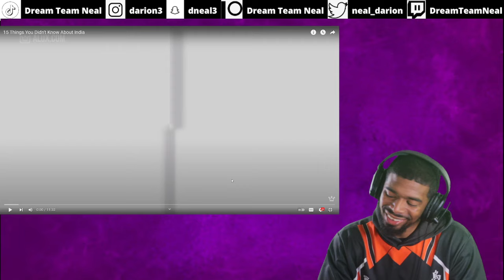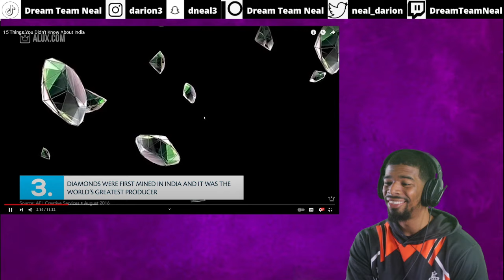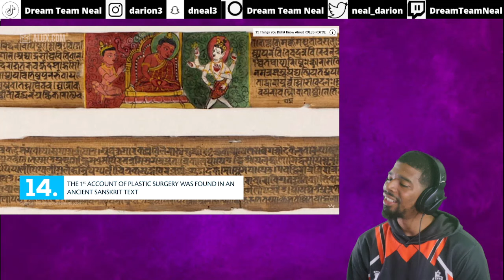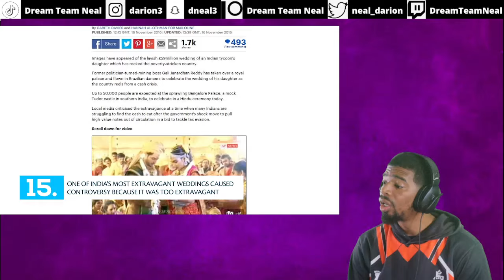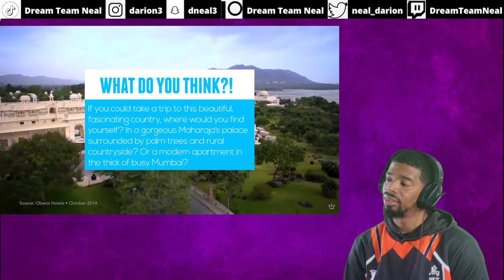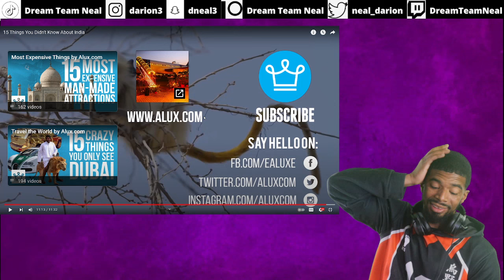AMERICAN REACTS TO 15 Things You Didn't Know About India